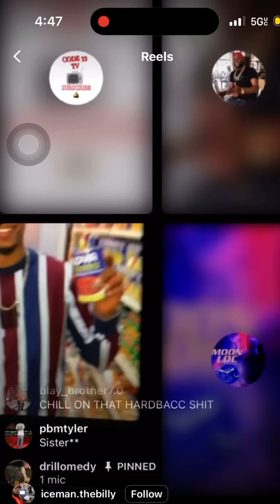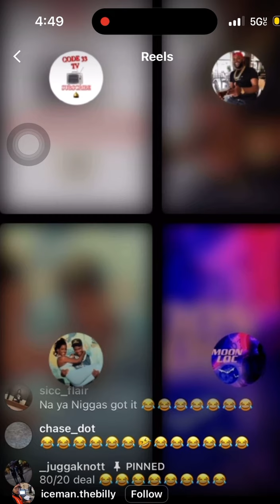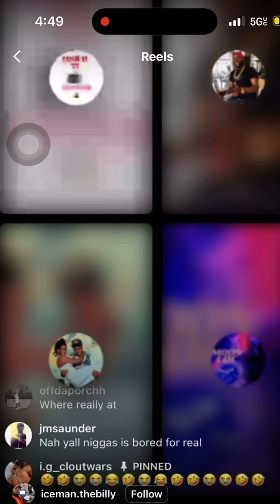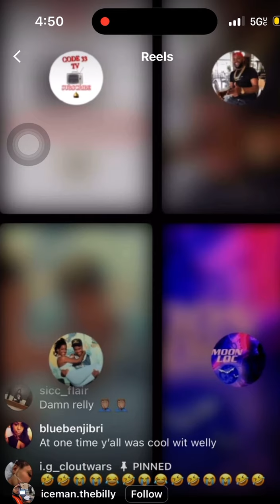Saydat Billy & Code33 Calls Relly Mother 😂🤯🫣👩🏽‍🦱😪